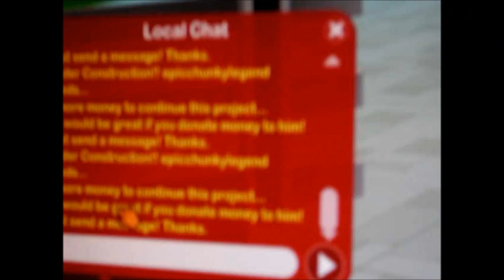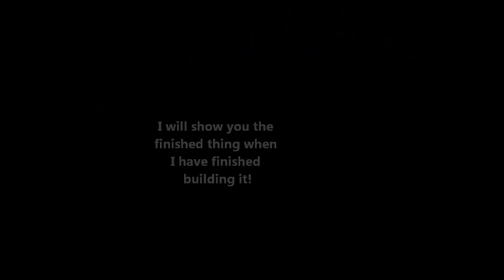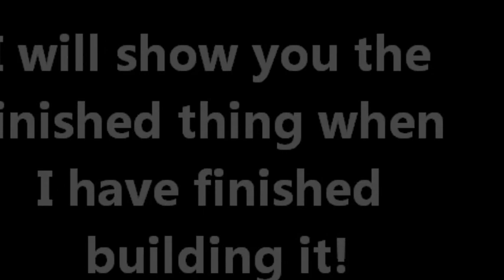Part of Construction of the First Safari Park on Lego Universe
On May 3rd a new big update happened on Lego Universe (New MMOG) and on that day a new property came out and you could buy safari park stuff!

I took on the challenge and started building probably the First Lego Universe safari Park started early on the first day it was out!
So I filmed it and you can see just part of the construction of it!!
I will do another video showing you around it when its finished or nearly done!